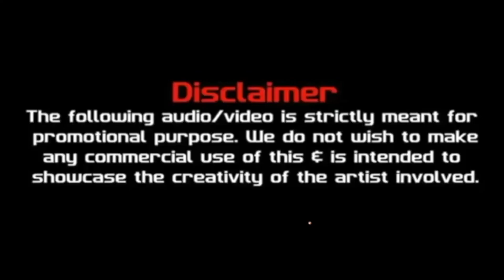IT'S ROCKING | KAREENA | REMIX | VDJ PANAKJ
IT'S ROCKING | KAREENA | REMIX | DJ ANKIT ROHIDA
VISUAL VDJ PANAKJ

T-Series
Song - It'S Rocking
Film - Kya Love Story Hai
Singer - Alisha Chinoy